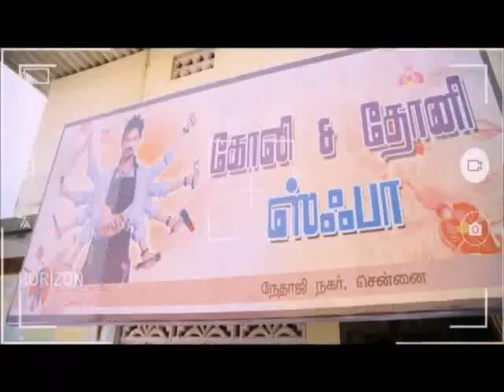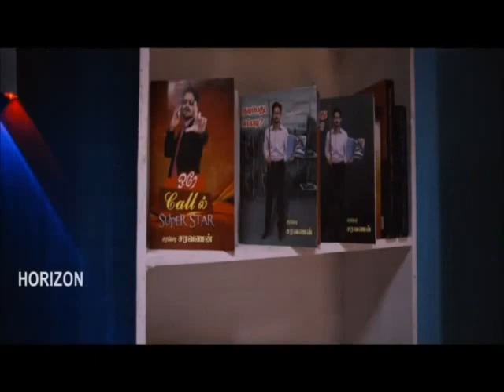Malayalam Superhit Action Movie Scene | 1080 | Malayalam Dubbed Action Movie HD|THE HERO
Malayalam Superhit Action Movie Scene